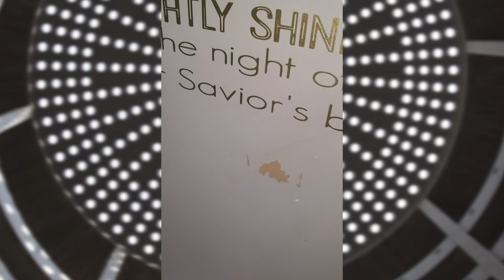House Hunters Episode 14